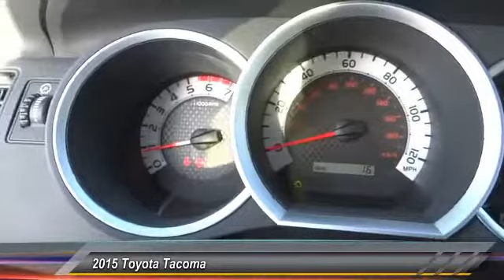2015 Toyota Tacoma Toyota, San Diego, Lemon Grove, El Cajon, National City, Spring Valley, Broadway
2015 Toyota Tacoma 2WD Double Cab V6 AT PreRunner

6800 Federal Blvd.

PROUDLY SERVING SAN DIEGO, EL CAJON, CHULA VISTA, NATIONAL CITY, LA MESA, AND SURROUNDING CALIFORNIA AREA. THIS BLUE RIBBON METALLIC 2015 Toyota TACOMA IS EQUIPPED WITH A Engine: 4.0L V6 DOHC EFI 24-Valve -inc: aluminum block and alloy head w/VVT-i, AUTOMATIC TRANSMISSION, AND RECEIVES AN ESTIMATED 17 City/21 Hwy MPG. CONTACT THE FRIENDLY STAFF AT BOB BAKER TOYOTA SCION TO SCHEDULE A TEST DRIVE AND TAKE THIS 2015 Toyota TACOMA HOME TODAY, OR VISIT OUR SHOWROOM CONVENIENTLY LOCATED AT 6800 FEDERAL BLVD LEMON GROVE, CA 91945. WE HAVE A STRONG AND COMMITTED SALES STAFF WITH MANY YEARS OF EXPERIENCE SATISFYING OUR CUSTOMERS' NEEDS. SAN DIEGO, CA LA MESA, CA SPRING VALLEY, CA BROADWAY HEIGHTS, CA REDWOOD VILLAGE, CA NATIONAL CITY, CA EL CAJON, CA STOCK #: B150833 | 2015 Toyota Tacoma 2WD Double Cab V6 AT PreRunner